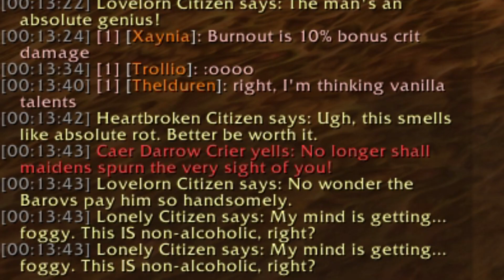Project Ascension | Professor Slate the Potion Master | Ascension World Boss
►Ascension fan site!

In this video I showcase the custom event boss Professor Slate - an Ascension exclusive boss which is around for the Valentine's event in the World of Warcraft! It is a piece of great scripting and I cannot wait to see the population of Ascension downing it in the future!
Ascension is a progressive Classless project, starting from Vanilla progressing through the expansions up to Wrath of the Lich King. The realms vary from softcore: just the Vanilla world with Classless systems to hardcore with elements like Hunger, High risk death, and Randomly Enchanted items.

This server, because of its classless server nature, allows CRAZY combinations of classes and talents. So you can be the Resto Mage Tank you always wanted to be in retail, or the gank specialist warrior rogue.

►World of Warcraft is a massively multiplayer online role-playing game set in the World of Azeroth

Please comment if you have any recommendations for future videos.

Legal footnotes